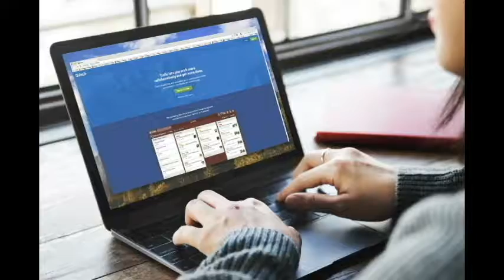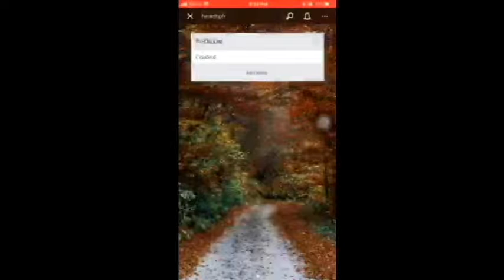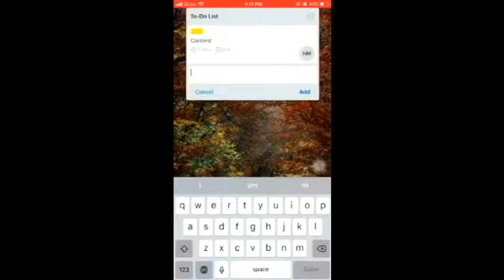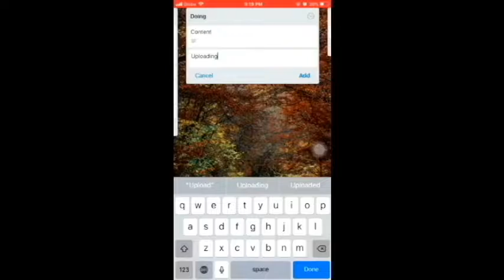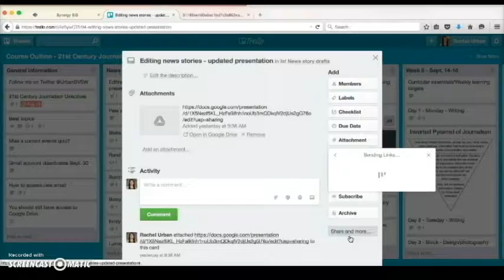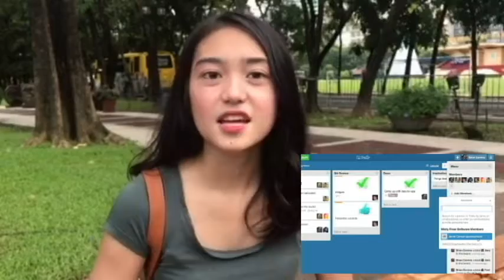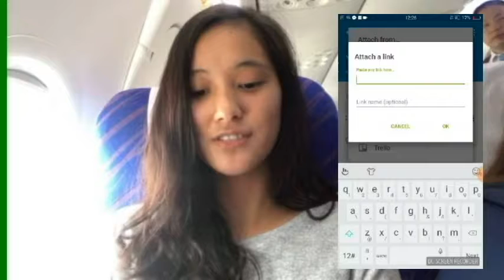12HA19 Alcedo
Alcedo - 20%
Macaraig - 20%
Matibag - 20%
Quiling - 20%
Castro - 20%